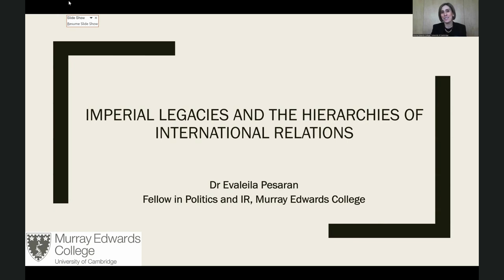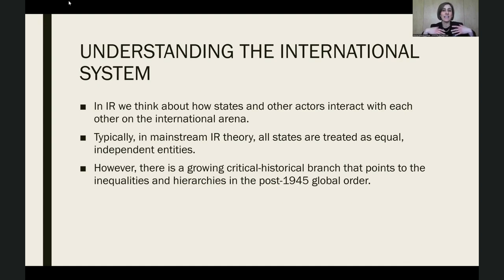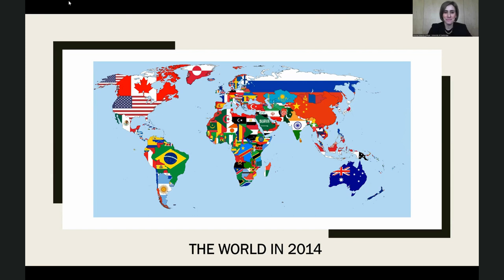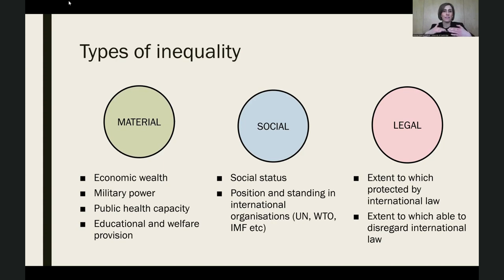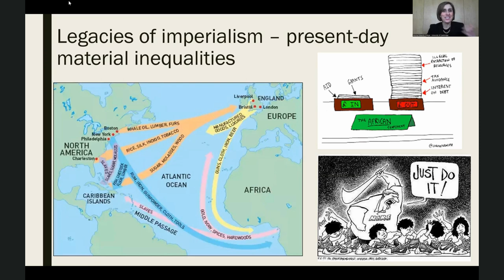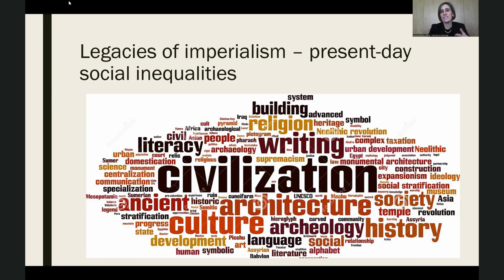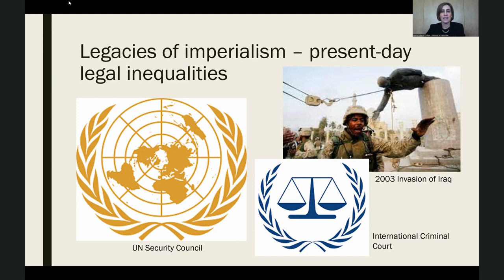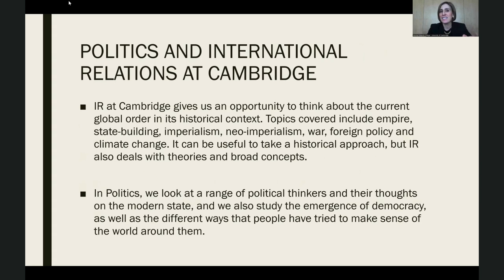Politics and International Relations: AHSS Webinar for Year 12 Students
Dr Evaleila Pesaran presents an introductory lecture on Politics and International Relations for current Year 12 students interested in studying any of the History, Politics, and HSPS courses at Cambridge.

This is the first lecture in Murray Edwards College's 'Arts, Humanities, and Social Sciences Webinar Series'.